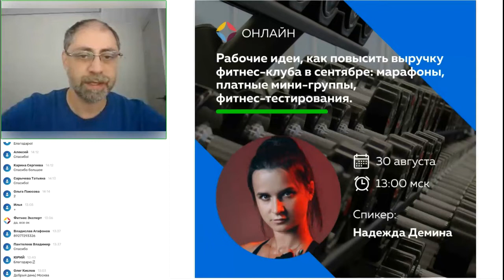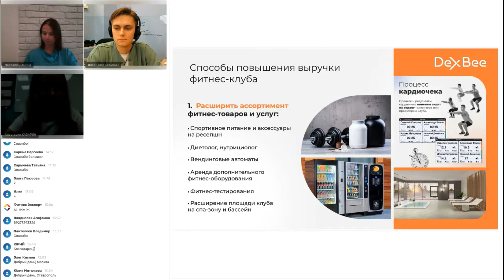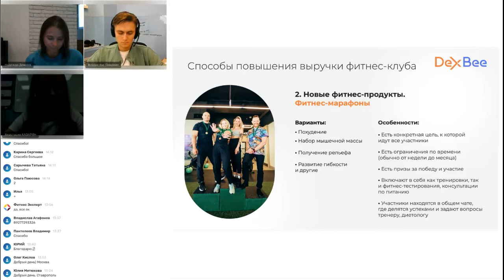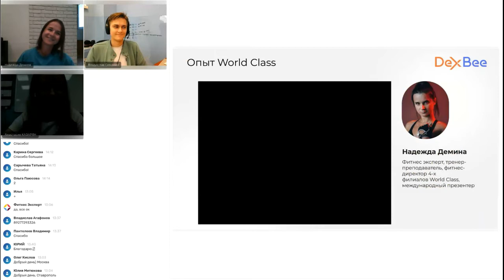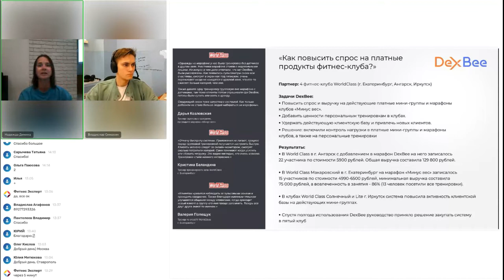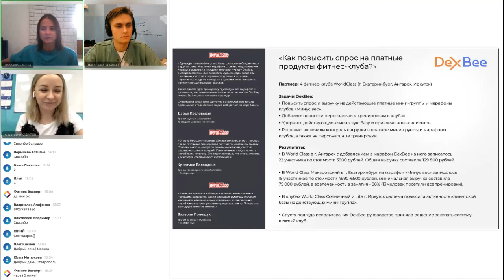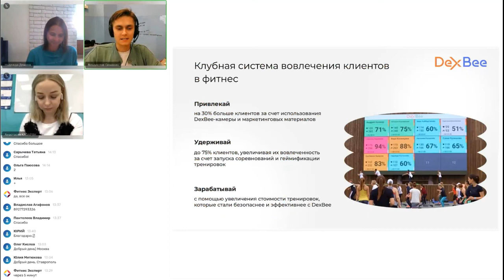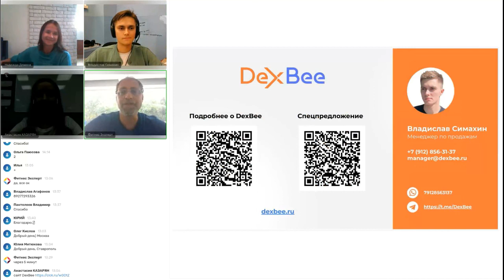Рабочие идеи, как повысить выручку фитнеса в сентябре: марафоны, платные мини-группы, тестирования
Коллеги из World Class и DexBee собрали самый полезный контент для гостей завтрашнего эфира. Обсудим:
- способы повышения выручки фитнес-клуба;
- запуск мини-групп с ценностью DexBee;
- фитнес-марафоны, которые выстреливают. Опыт Worls Class.

Спикеры:
- Надежда Демина, фитнес-директор 4-х филиалов сети World Class, фитнес эксперт, тренер-преподаватель.
- Анастасия Казарян, директор по маркетингу компании DexBee.
- Владислав Симахин, менеджер по продажам компании DexBee.